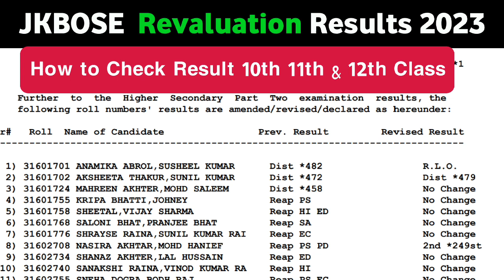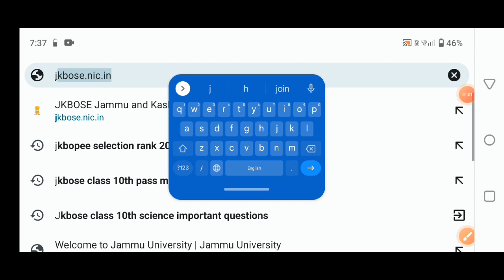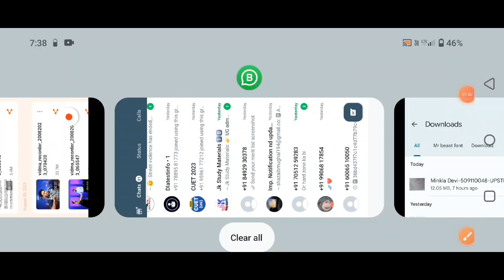Jkbose Class 10th 11th & 12th Revaluation Result Kaise Check Kare || Revaluation Result Kaise dekhe?